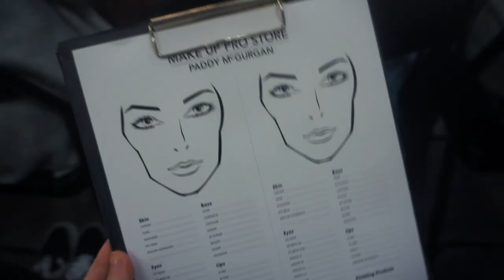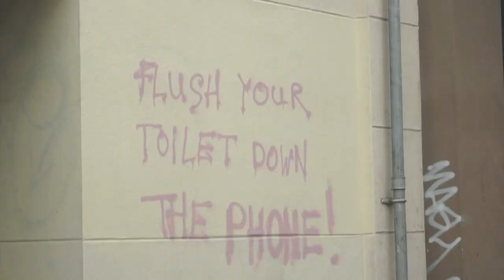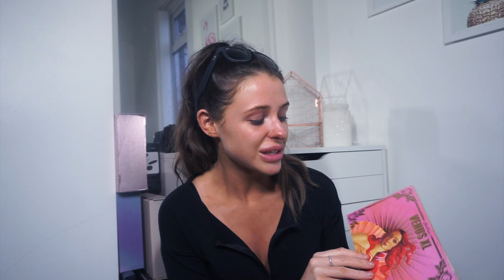STACEY MARIE MASTERCLASS VLOG & MINI MAKEUP HAUL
Technical Details
▷ Camera used: Canon 70D or Sony A5100
▷Edited on: Final Cut Pro